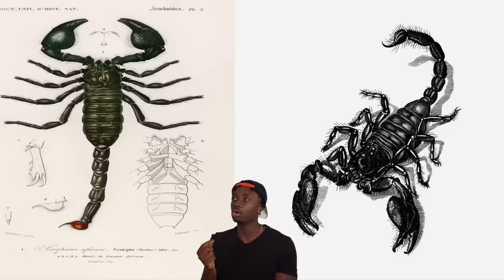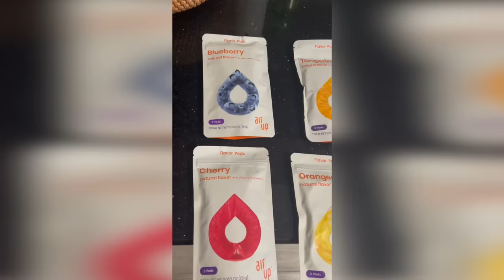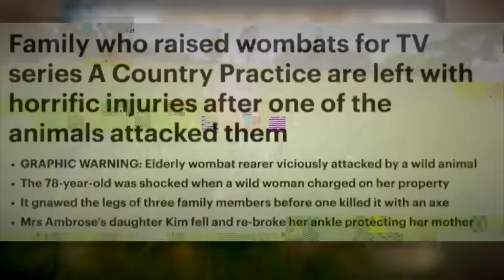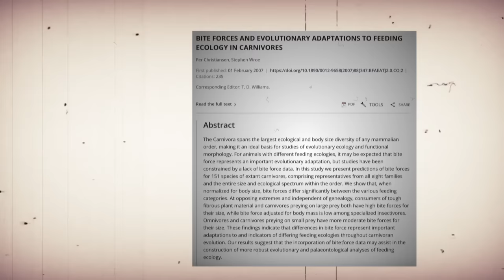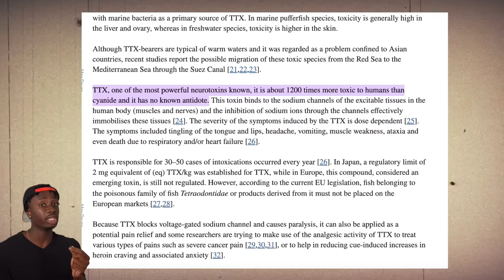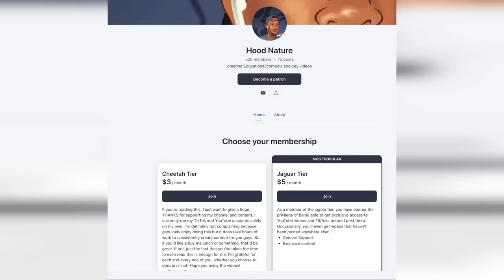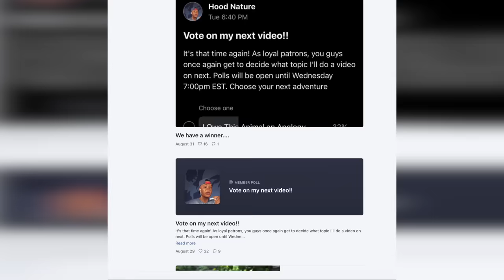Cute Animals But They Slowly Get Worse For Your Health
Get addicted to water & meet your daily hydration goals with air up!

Happy Spooky season y’all. Which cute but deadly animal surprised you the most? What animal(s) did I leave off? Let me know!